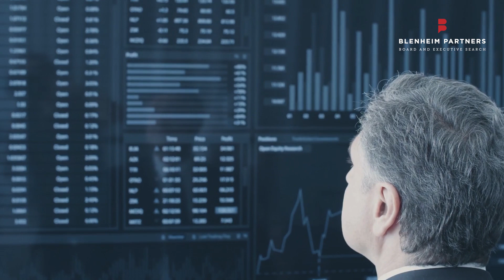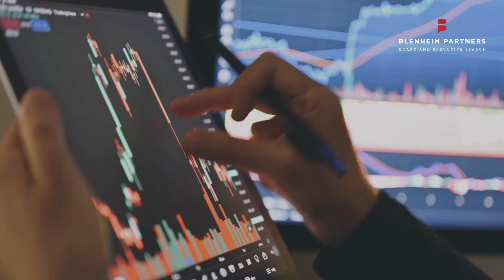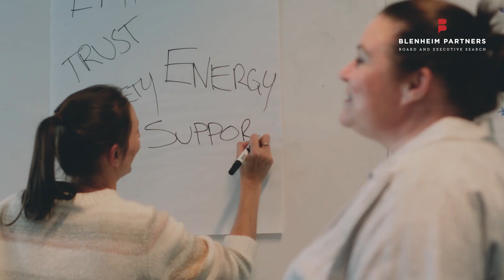Financial Services Update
Paulo Jose from the Financial Services Practice shares his thoughts on the executive landscape of the financial services industry over the past 18 months, highlighting trends across banking and insurance, where there has been significant activity driven by a multitude of factors.